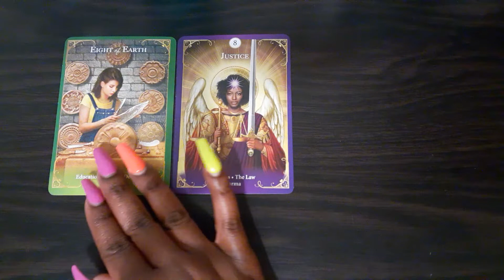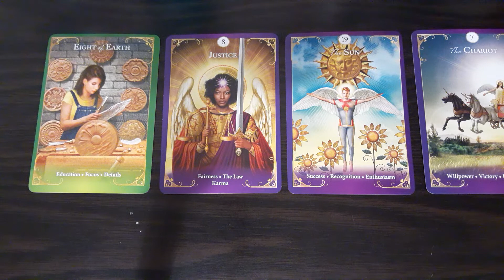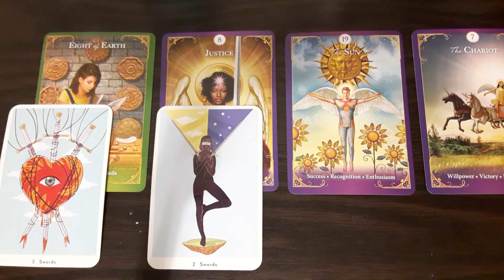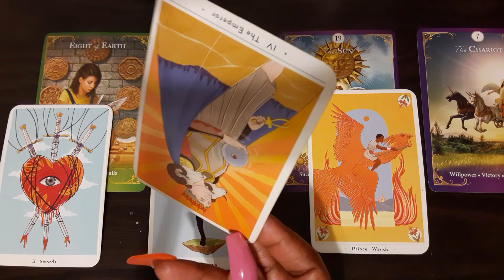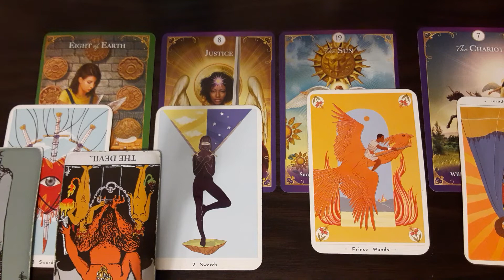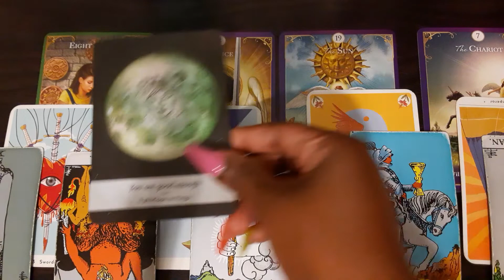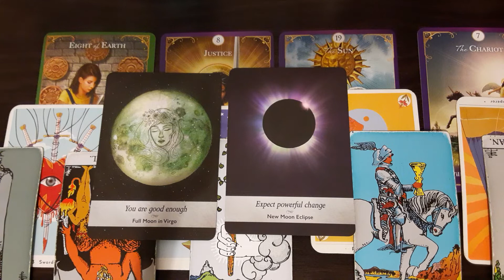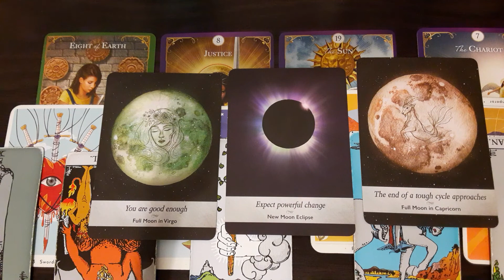Expect a powerful change🌈...You were not called but chosen👸🏾...Starseed...Earth Angel 😇